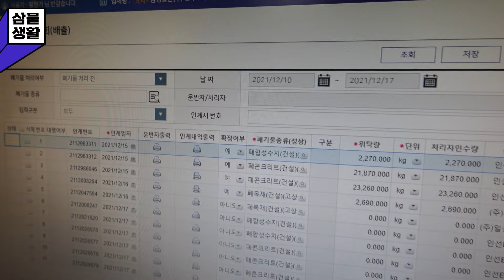🚚세차 맛집 래미안 현장🦺 환경관리자의 하루 밀착 브이로그!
황현기 선임과 함께하는
삼성물산 건설부문 래미안현장 환경관리자의 하루 🎵

5가지 중점 관리 포인트(대기/소음/폐기물/수질/토양) 뿐만 아니라
온실가스 저감 활동까지~!

하루 평균 100대의 공사차량이 드나드는 래미안 건설현장✨
먼지와 흙이 잔뜩 묻더라도 세차는 걱정 없다는데요~?

세차맛집 래미안 건설현장과 현장에 꼭꼭꼭 필요한
환경관리자의 하루 밀착 브이로그 함께 보러가요!

🎁삼물가게 구독자들을 위한 댓글 이벤트!🎁(종료)

댓글로 영상에서 소개된 현장 환경관리자의 업무 중 가장 인상적인 일과를 적어주세요~💻

 2. 댓글로 "인상적인 현장 환경관리자의 업무" 적기 ⌨

🎈이벤트 기간 :  ~ 1월 3일 (월)
🎈당첨자 발표 : 1월 5일(수) (댓글로 발표 예정!)